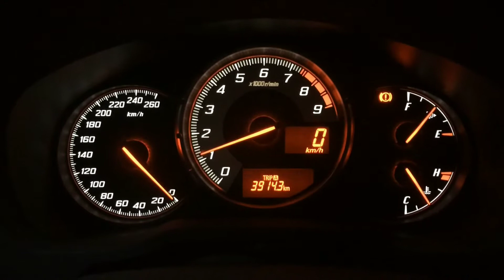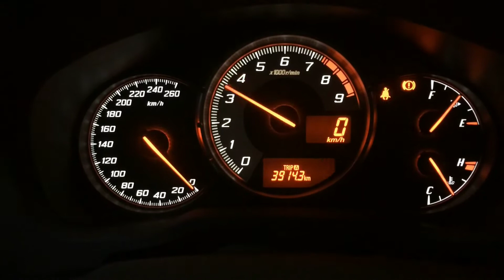Toyota 86 exhaust